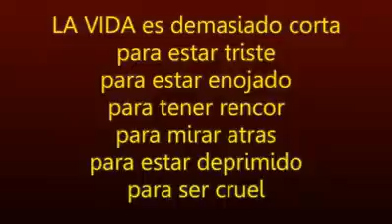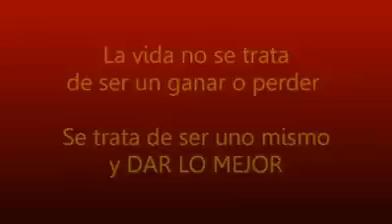DEMOS LO MEJOR TALMIDIM DE YESHUA